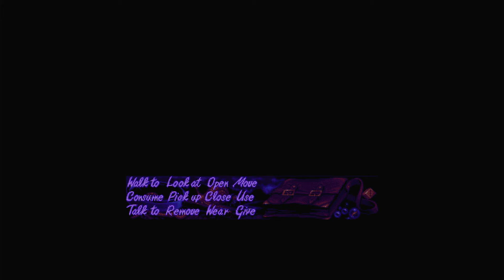Amiga 500 - Simon the Sorcerer